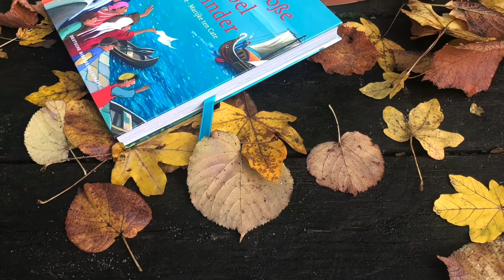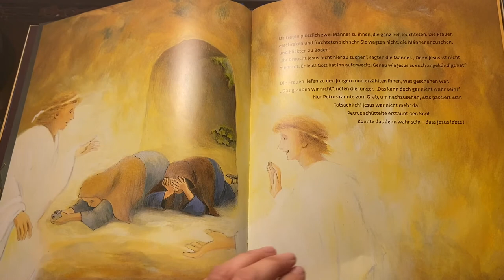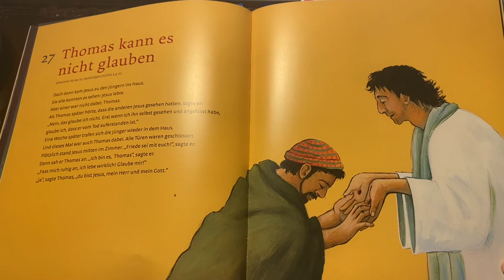Kinderkirche zum 18. April